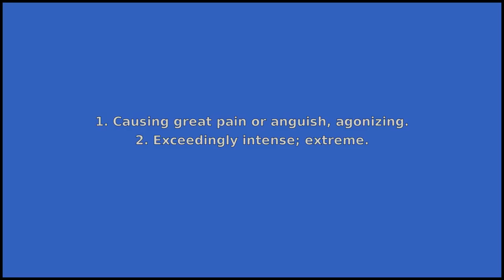EXCRUCIATING - Meaning and Pronunciation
How to pronounce excruciating? This video provides examples of an American pronunciation of excruciating from two male and two female speakers.
In addition, it explains the meaning of excruciating through a ditionary definition and several visual examples.

IPA Transcription of excruciating: /ɪkskrˈuʃiˌeɪtɪŋ/
Definition of excruciating: 1. Causing great pain or anguish, agonizing.
2. Exceedingly intense; extreme.

If you'd like to test your pronunciation of excruciating, check out Accent Hero's real-time pronunciation feedback tool: